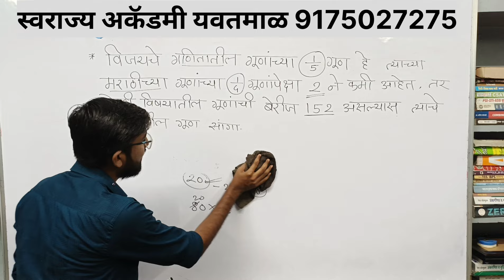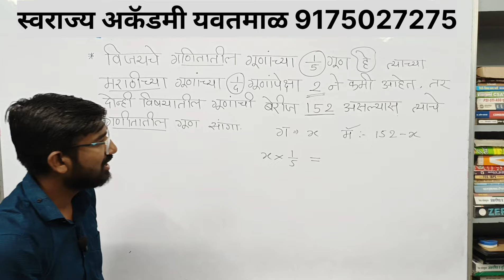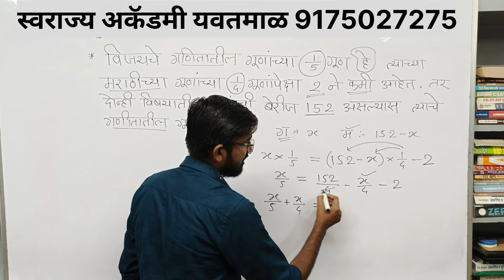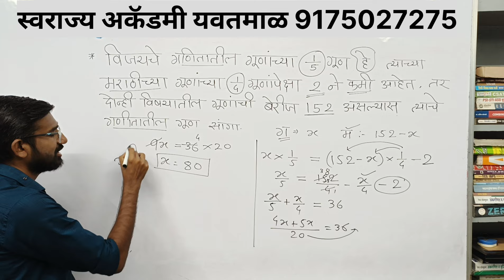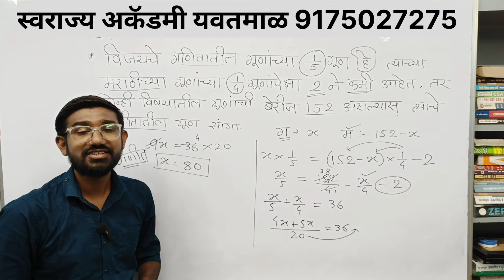गणितातील शाब्दिक उदाहरण सोप्या पद्धतीने कसे सोडवावे ?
गणितातील शाब्दिक उदाहरण सोप्या पद्धतीने कसे सोडवावे ? एमपीएससी गणित